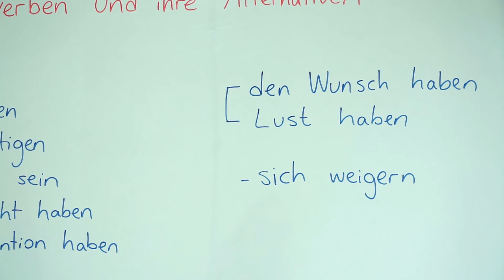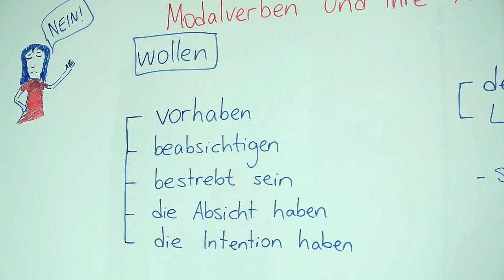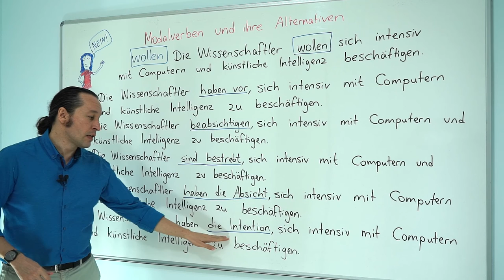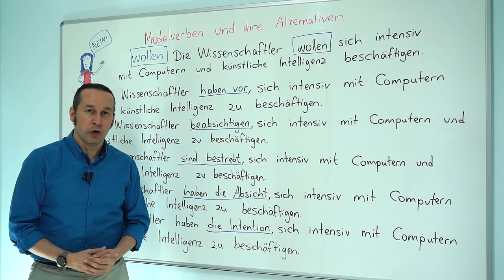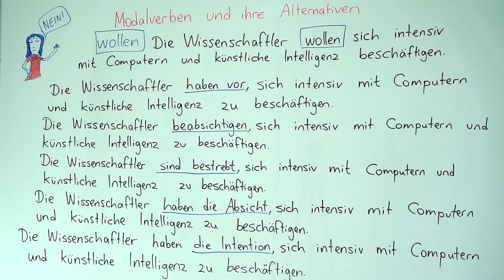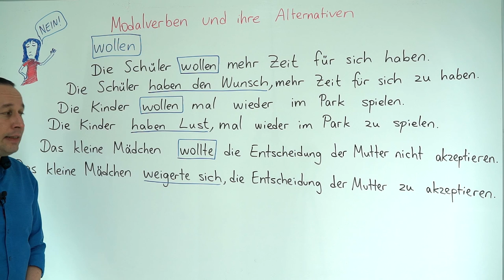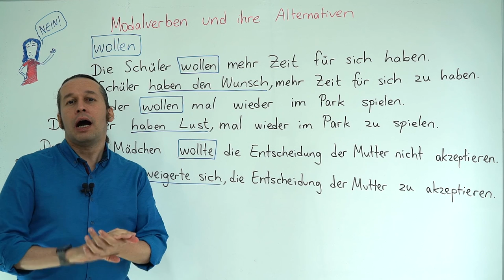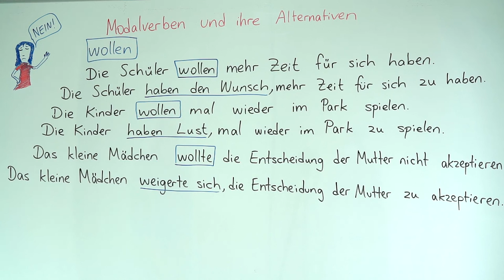Almanca C1 İleri Seviye Ders - 10 Modalverben und ihre Alternativen - [ wollen ] Almanca Fiiller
Almanca öğreniyorum diyen herkese merhaba. Bu Almanca Kolay dersimizde, Modalverben und ihre Alternativen konusunu "wollen" fiilini inceleyerek öğreniyoruz. Almanca kelimelerin doğru telaffuzlarını öğrenmek için bol dinleme ve bol tekrar çalışması yapmayı ihmal etmeyin. Başarılar.